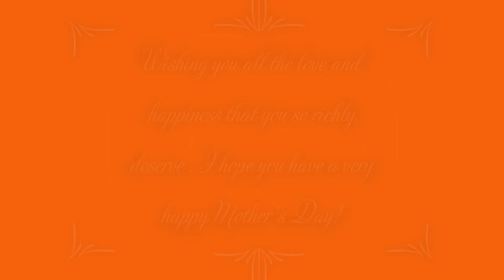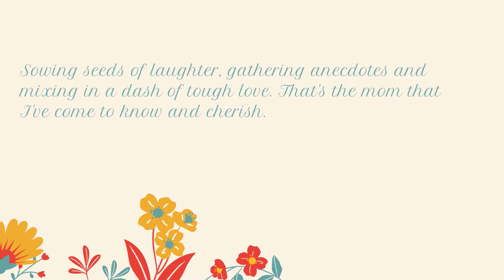Mother's Day Wishes, Quotes and Messages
We have Vlogged our daily chores, lifestyle and life updates. Hope you will like it.